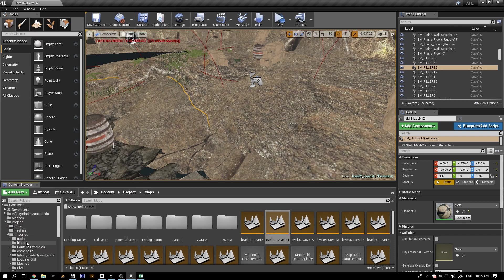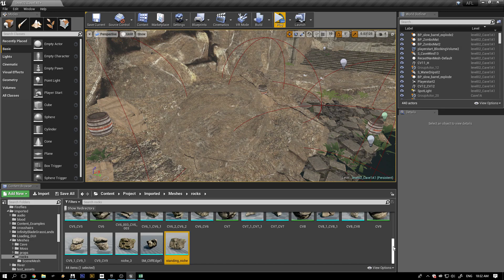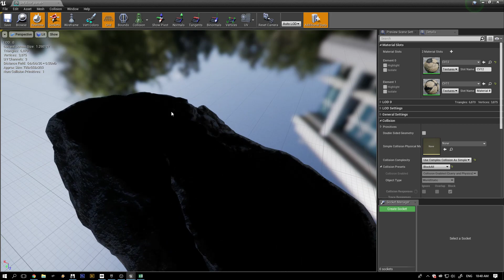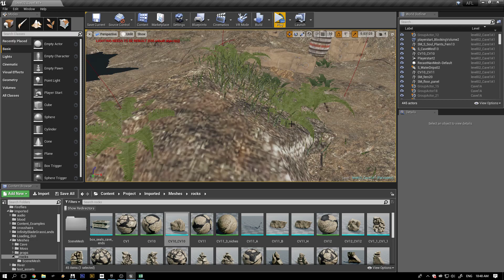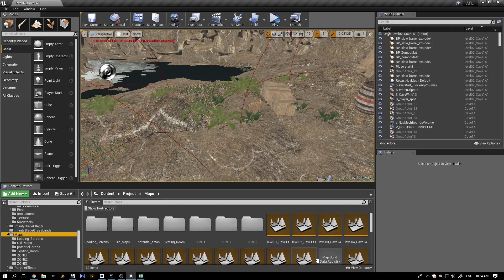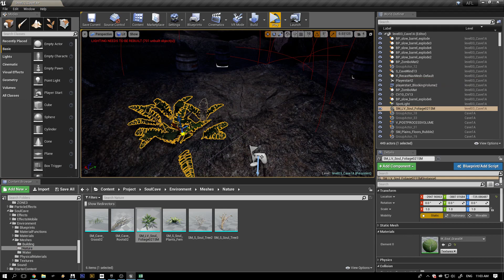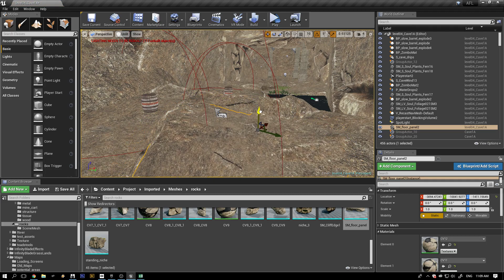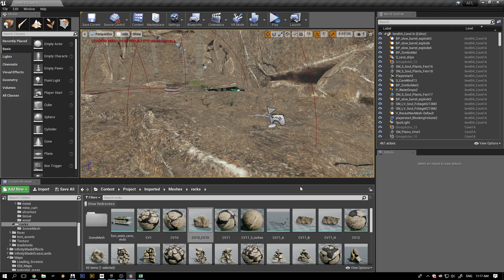Developing a VR Zombie Game (In Real Time)- the polish pass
Join us on the game development journey as we create our VR zombie game, After the Light.

Today's episode:lincoln is polishing some core aspects across some of the levels